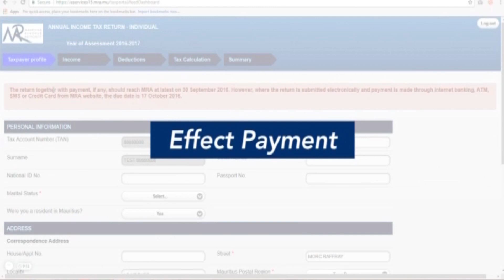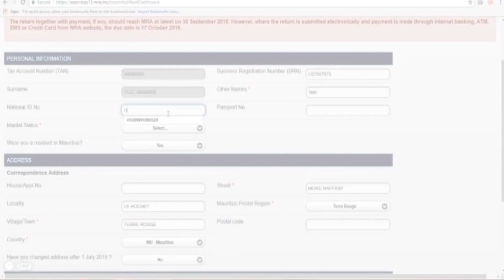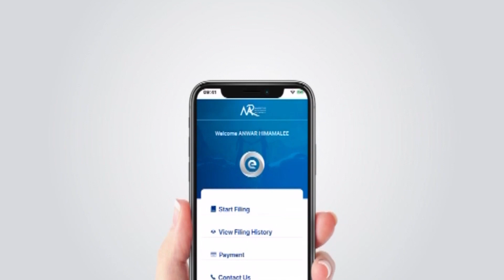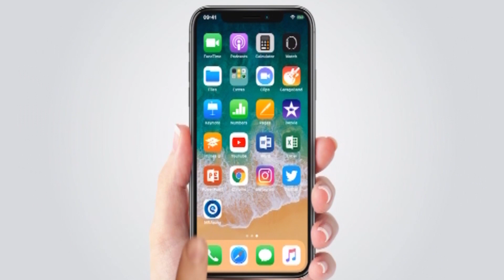Detailed Explanation on Income Tax e-Filing Season 2018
MBC Programme 'Mouvance' - Courtesy of the Mauritius Broadcasting Corporation - 28.08.18